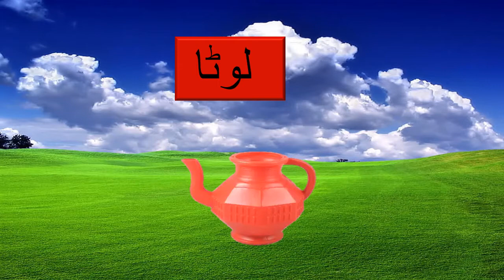Learn to pronounce & write‬ "Laam"| ل | Urdu letters ردو حروف I ?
Your complete guide to learning Urdu Letters from "Alif till Yay"  in a fun way!
EY teaching resources is a channel based upon the motive to make learning easy and fun for kids.